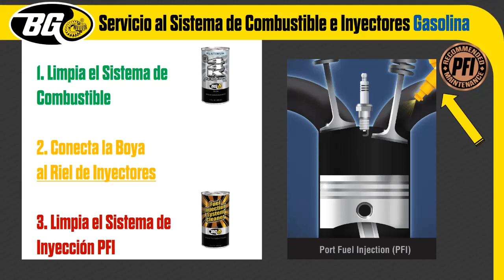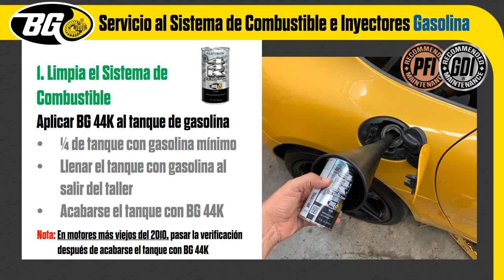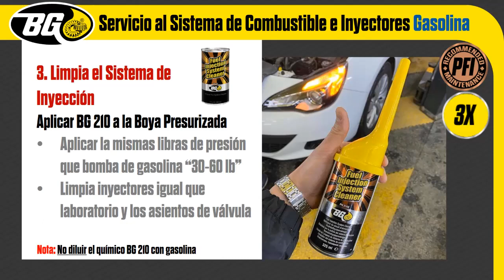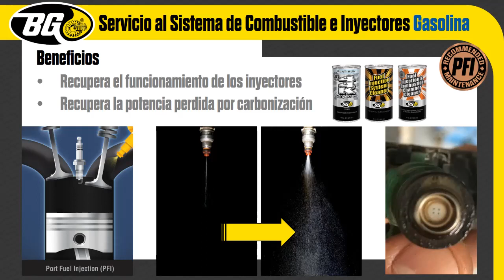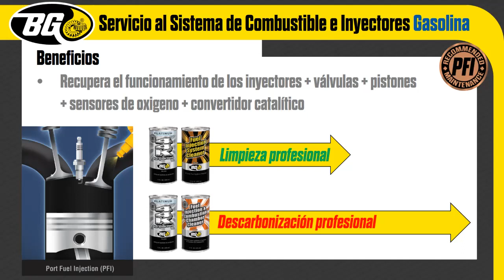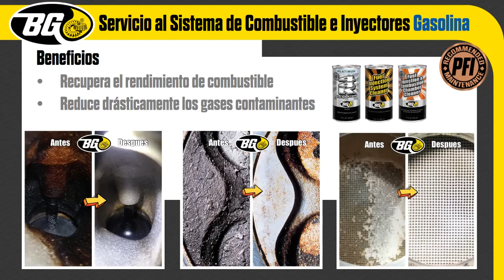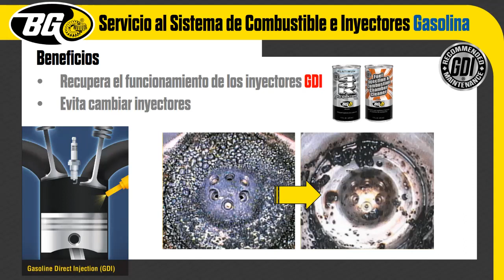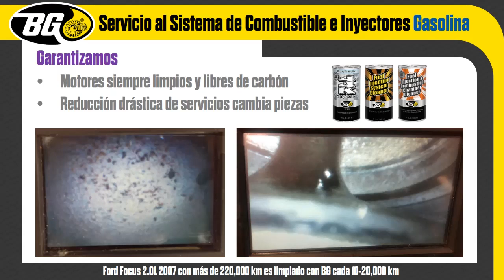Servicio BG al Sistema de Combustible e Inyectores en Motores a Gasolina PFI y GDI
El Sistema de Combustible e Inyectores es fundamental tenerlo limpio todo el tiempo y se recomienda aplicar el BG 44K y BG210 en los motores a gasolina PFI y en motores a gasolina GDI de inyección directa aplicar el BG 44K y BG201.

Aplica el kit de BG cada 20,000 km para evitar reparaciones mayores a corto, mediano y largo plazo.

Alarga la vida util de tu motor con BG Products México.

Para mayores informes y ventas de BG en todo México al Cel. 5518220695